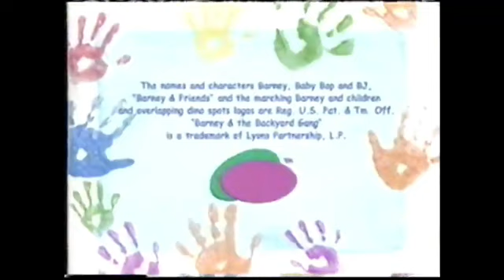All Week Of Barney's Halloween Party (Screener) (All Week Version) Part 1